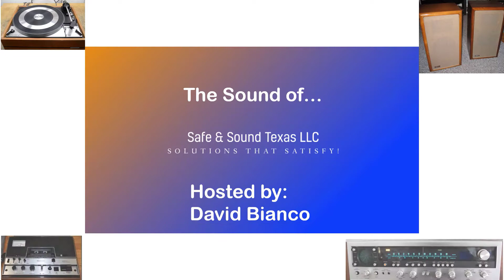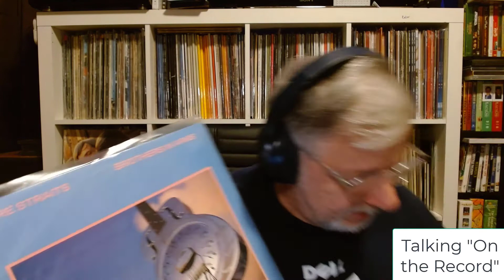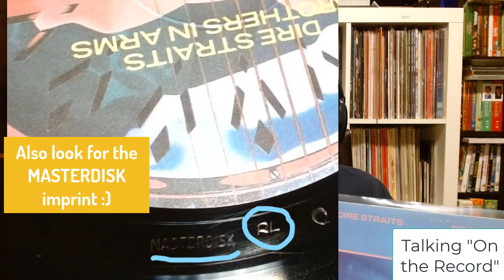Evaluating Vinyl Releases - Does the Pressing Matter? (Ep 3)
This video focuses on the difference in vinyl releases and pressings.  In this case, the OG vs. Club press of Dire Straits' Brothers in Arms.  Along with a tip of the hat to a great recording engineer, Robert Ludwig.